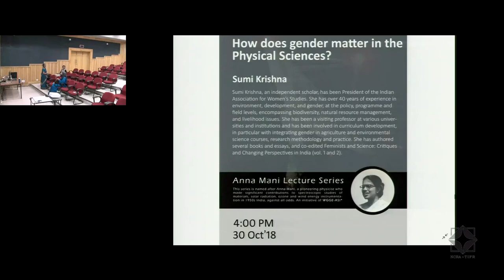Anna Mani lecture by Sumi Krishna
The Anna Mani (AM) lecture series is part of the ongoing effort by the Working Group for Gender Equity (WGGE) of the Astronomical Society of India (ASI) for increasing gender sensitisation in the astrophysics community in India. Anna Mani, after whom this lecture series is based, was a pioneering Indian physicist and a meterologist who carried out path-breaking research in 1950s India, against all odds. After completing her undergraduate degree in physics from Presidency College in Madras, she undertook research at the Indian Institute of Science in Bangalore. She worked with C V Raman on the spectroscopy of diamonds and rubies and published 5 single author papers. However, she was not granted a PhD degree by Madras University, on the pretext that she did not have a masters degree, ignoring the fact that she had obtained a scholarship for graduate studies on the basis of her undergraduate degree. She look up an internship to study physics at the Imperial College in London but ended up in specializing on meterologcal intstrumentation. She returned to India in 1948 and joined the Indian Meterological Department (IMD) at Pune. In 1976, she retired as the deputy director general of IMD, and subsequently returned to the Raman Research Institute as a visiting professor for several years. During her career as a meterologist, Anna Mani helped in setting up instruments for studying the ozone layer and wind energy, as well as a millimeter-wave telescope at Nandi Hills to study solar radiation. She wrote two books on Solar radiation.

BIO of Speaker: Sumi Krishna, an independent scholar, has been President of the Indian Association for Women’s Studies. She has over 40 years of experience in environment, development and gender, at the policy, programme and field levels, encompassing biodiversity, natural resource management and livelihood issues. She has been visiting professor at various universities and institutions and has been involved in curriculum development, in particular with integrating gender in agriculture and environmental science courses, research methodology and practice. She has authored several books and essays, and co-edited Feminists and Science: Critiques and Changing Perspectives in India (vol. 1 and 2).